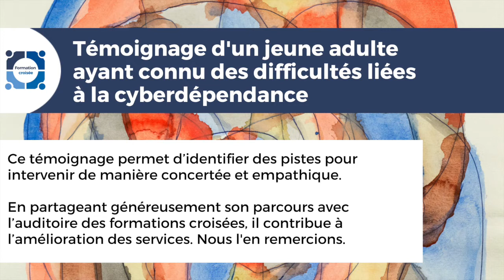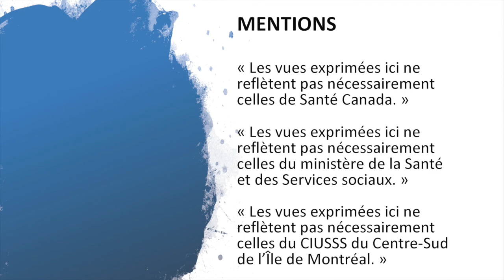Témoignage d'un jeune adulte ayant connu des difficultés liées à la cyberdépendance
Le témoignage d’un jeune adulte ayant vécu des difficultés liées à la cyberdépendance permet d’identifier des pistes pour intervenir de manière concertée et empathique. En partageant généreusement son parcours avec l’auditoire des formations croisées, il contribue à l’amélioration des services. Nous l'en remercions.